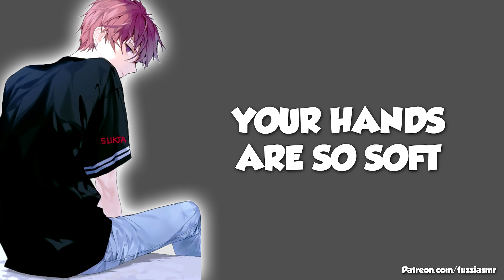Massaging Your Grumpy Boyfriend [Teasing][Kissing][Boyfriend Roleplay] ASMR